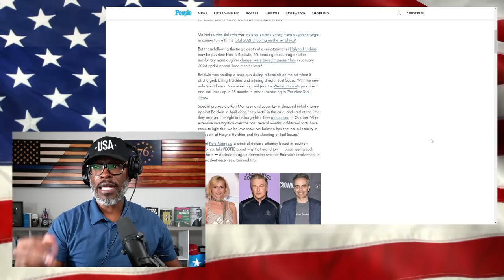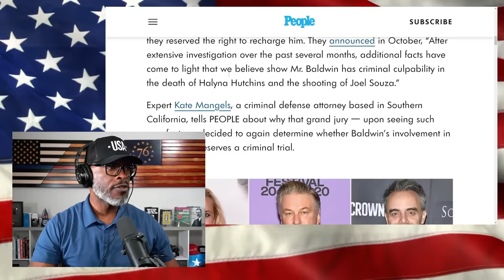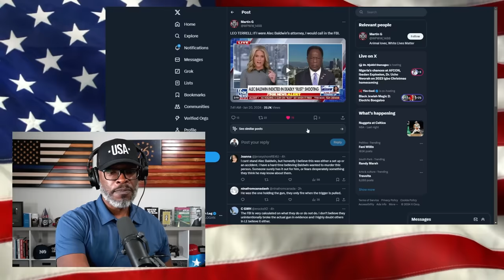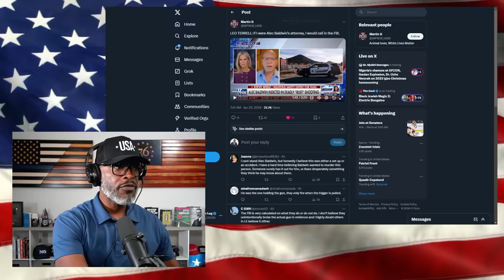Alec Baldwin Charged Over The "Rust" Movie Set Incident... AGAIN!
Alec Baldwin has been charged with involuntary manslaughter again concerning the incident on the set of the movie "Rust." In October 2021, Alec Baldwin held the gun that wound up firing and striking two people... (CONTINUE READING / SOURCES